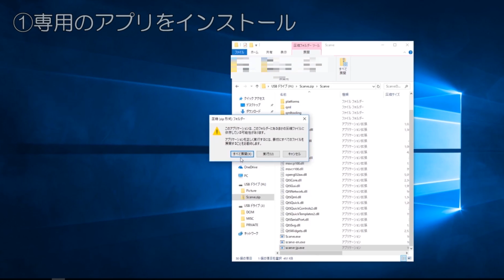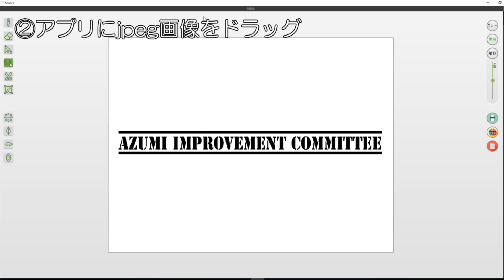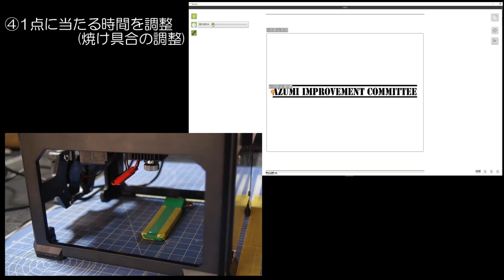レーザー彫刻機なる未来をGET(*´▽｀*)♡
K3 1500mWミニUSBレーザー彫刻機プリンター

技術不足を補う夢の工具！レーザー彫刻機をレビュー!!
私のように難しいと思ってるそこの貴方！機械オンチがレビューします♡

【次回の動画】
【前回の動画】

SPECIAL THANKS
【フリーBGM DOVA-SYNDROME 】